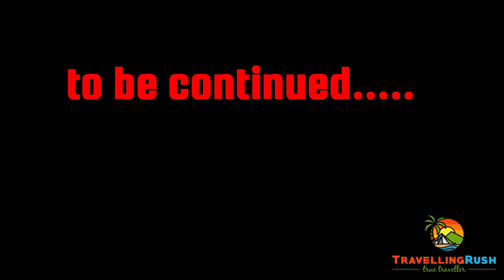Panhala Fort Part 1, Journey from Kolhapur to Panhala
Panhala is a city and a Hill station Municipal Council (3177 feet above sea level) 18 km northwest of Kolhapur, in Kolhapur district in the Indian state of Maharashtra. Panhala is the smallest city in Maharashtra and being a Municipal Council the city is developing rapidly. The city sprawls in the Panhala fort commands a panoramic view of the valley below. The main historical attraction here is the Panhala fort. There are many places of interest, each with its share of haunting anecdotes.

📺 𝗪𝗔𝗧𝗖𝗛 𝗢𝗧𝗛𝗘𝗥 𝗧𝗥𝗔𝗩𝗘𝗟 𝗦𝗘𝗥𝗜𝗘𝗦 𝗢𝗙 𝗬𝗢𝗨𝗥 𝗜𝗡𝗧𝗘𝗥𝗘𝗦𝗧 📺